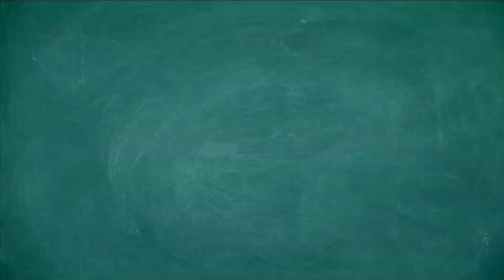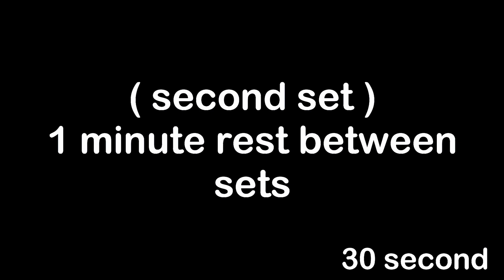How To Stay Fit And Energetic Like A Soldier (Army), Here Are 6 Exercises To Stay Fit